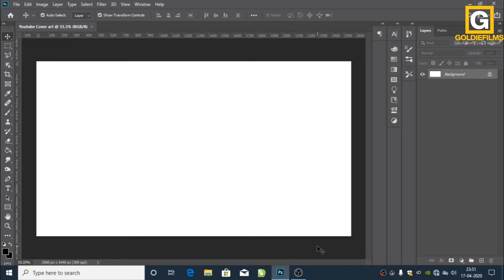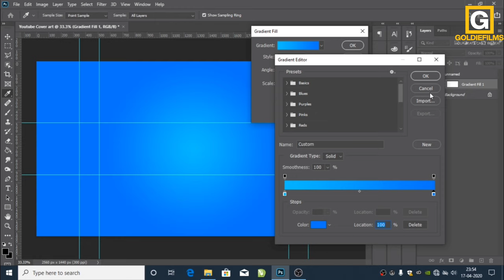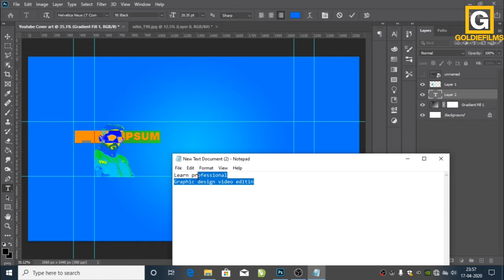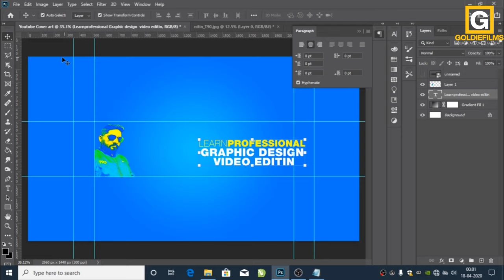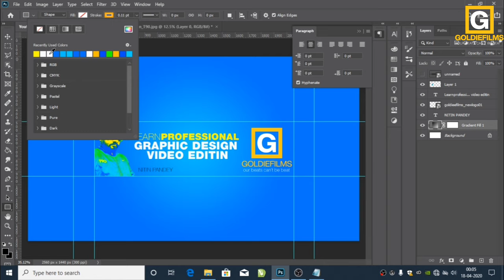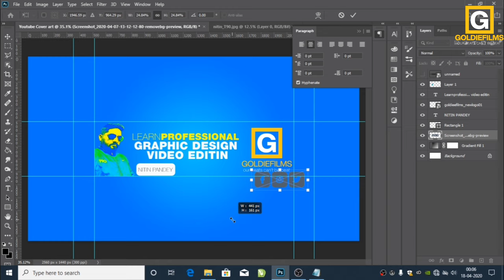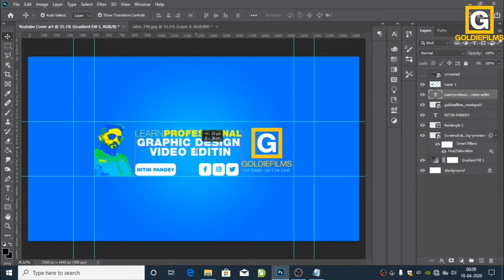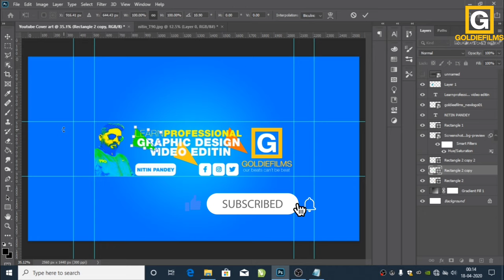Make a Banner (channel art) for a YouTube channel in few easy steps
Namah Shivay Dosto
is video me main apko
ek  Banner (channel art) design karke bataunga  YouTube channel ke liye
easy steps me.

.NITIN PANDEY[GOLDIEE ].